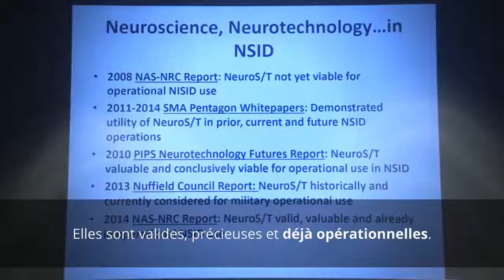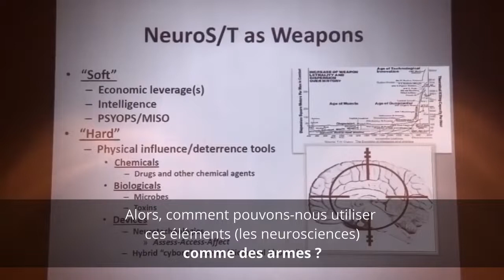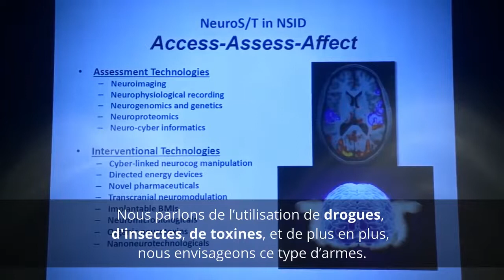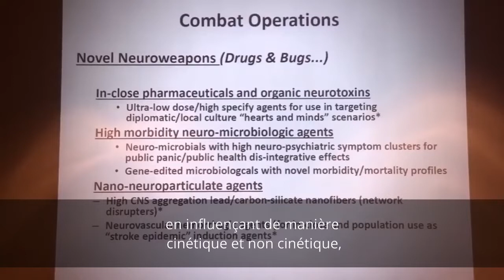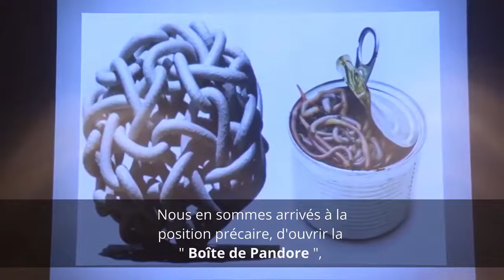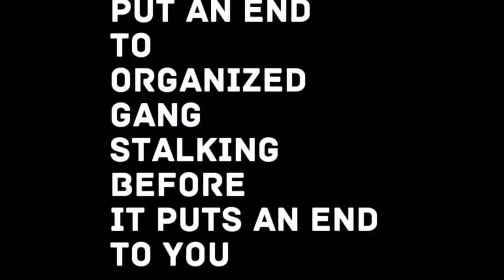Dr James Giordano Neurosciences comment nous sommes manipulés !